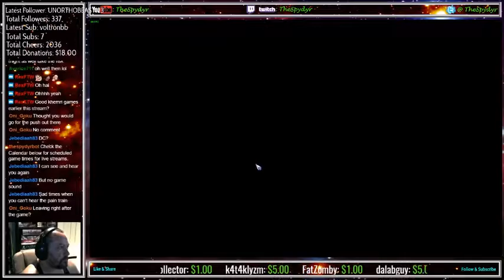Blood Bowl 2 TBBL USB MD5 AMA v UND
My first match as a fill-in team in the TBBL in the US-B group. Bringing in a rookie Amazon team, so let's see how it goes.